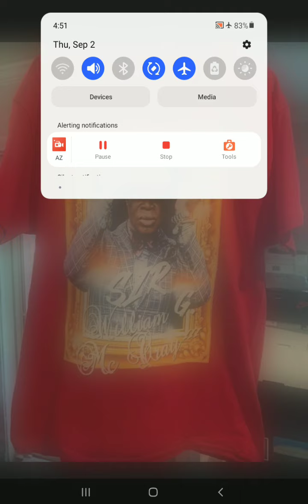Sir William got merch